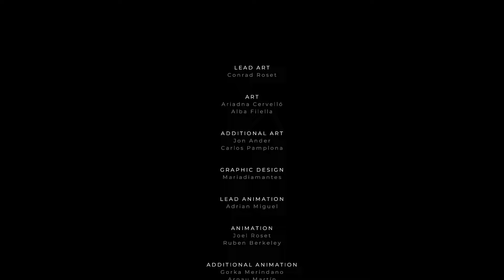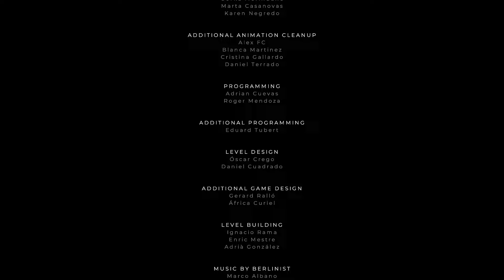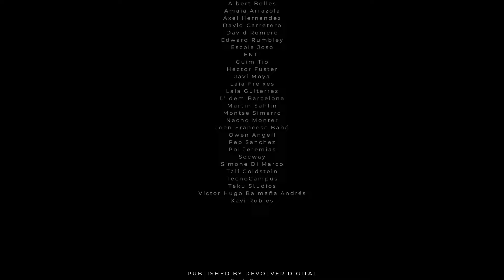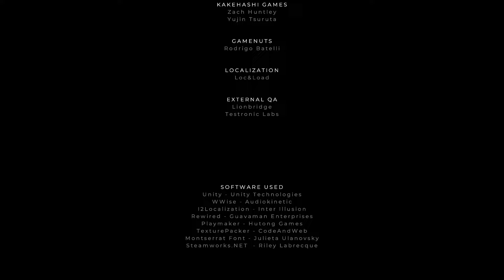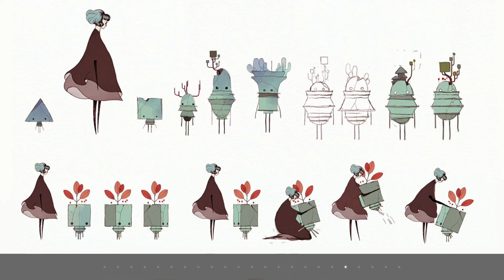GRIS - 2: Recuperando el color